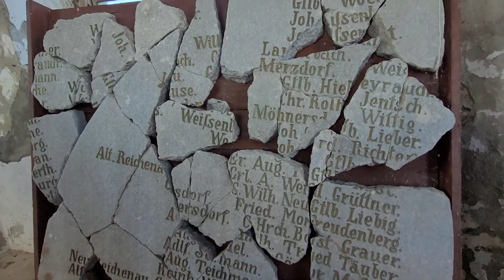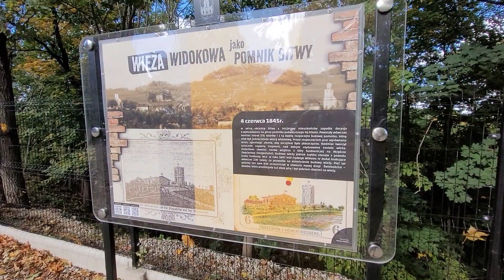Wieża Widokowa na Wieżycy w Dobromierzu 395 m n.p.m.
Wieża widokowa na Wieżycy – wieża widokowa-pomnik na szczycie Wieżycy (395 m n.p.m.) na Pogórzu Bolkowskim.
 Na szczycie góry postanowiono wznieść pomnik, który miał być równocześnie wieżą widokową. Wieża została ukończona w 1852 roku, gdzie w późniejszym okresie przebudowano na Pomnik Chwały Żołnierza Pruskiego. Tuż przy wieży wybudowano restaurację, która działa do ok 1952 roku. Obecnie wieża jest w prywatnych rękach właściciela.